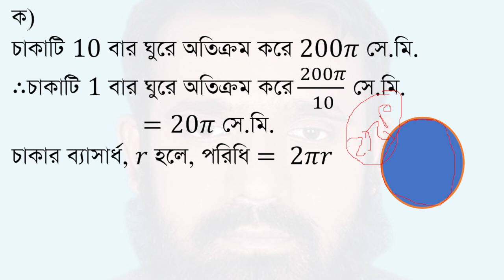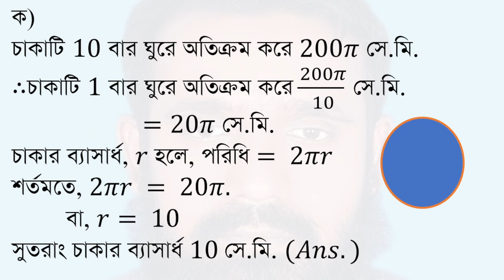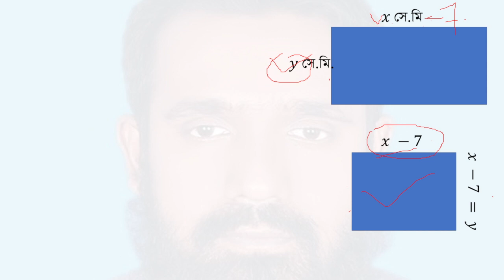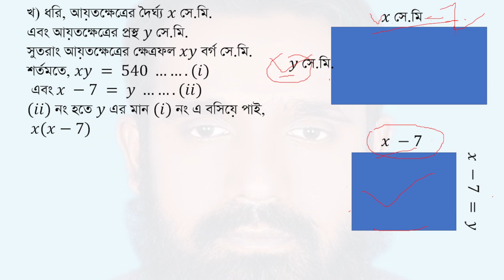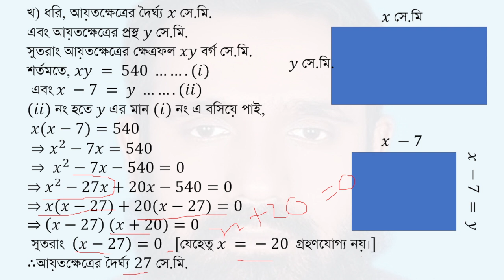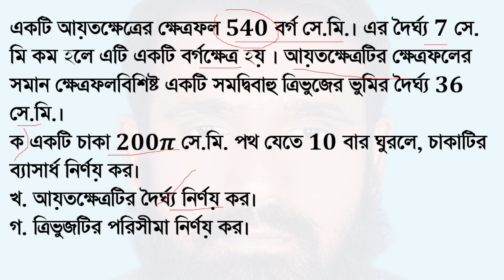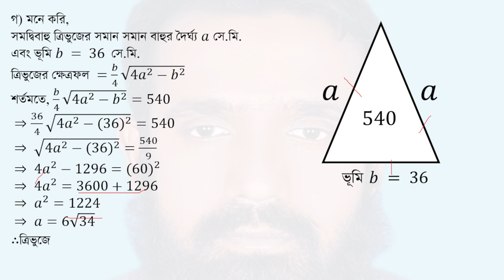Dhaka Board 2019-SSC General Math mensuration Chapter-16(পরিমিতি অধ্যায়-১৬-ঢাকা বোর্ড-২০১৯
Dhaka board 2019|class 9-10 maths chapter 16/SSC General maths Solution |mensuration board question chapter-16  (এস এস সি/৯ম-১০ম শ্রেণী সাধারণ গণিত সৃজনশীল বোর্ড প্রশ্ন । পরিমিতি অধ্যায়-১৬ । ঢাকা বোর্ড-২০১৯)
প্রশ্নঃ
একটি আয়তক্ষেত্রের ক্ষেত্রফল 540 বর্গ সে.মি.। এর দৈর্ঘ্য 7 সে. মি কম হলে এটি একটি বর্গক্ষেত্র হয় । আয়তক্ষেত্রটির ক্ষেত্রফলের সমান ক্ষেত্রফলবিশিষ্ট একটি সমদ্বিবাহু ত্রিভুজের ভুমির দৈর্ঘ্য 36 সে.মি.।
ক একটি চাকা 𝟐𝟎𝟎𝝅 সে.মি. পথ যেতে 10 বার ঘুরলে, চাকাটির ব্যাসার্ধ নির্ণয় কর।
খ. আয়তক্ষেত্রটির দৈর্ঘ্য নির্ণয় কর।
গ. ত্রিভুজটির পরিসীমা নির্ণয় কর।